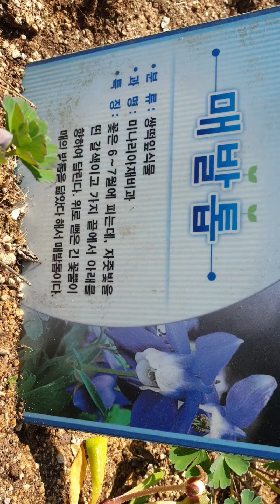나주펜션 나주숲속의산책펜션 010.5663.1255 010.8009.0662